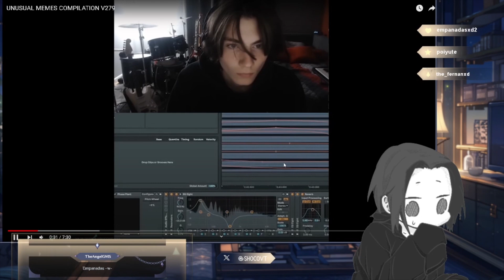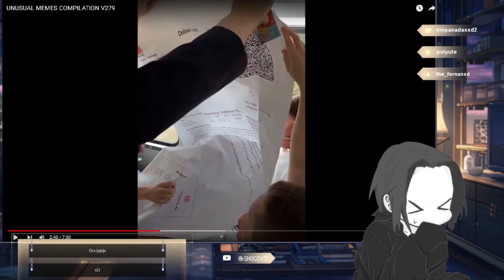⚫SHOCO REACCIONA ⚪| UNUSUAL MEMES COMPILATION V279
ESPERO TE GUSTE Y NOS VEMOS👍